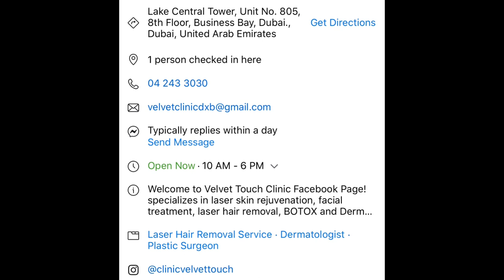Full Face Laser @Velvet Touch Clinic